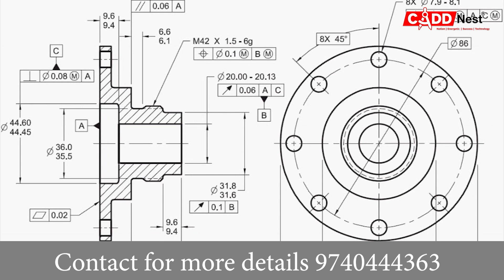Creo Parametric Training Institute in Bengaluru | CADD Nest